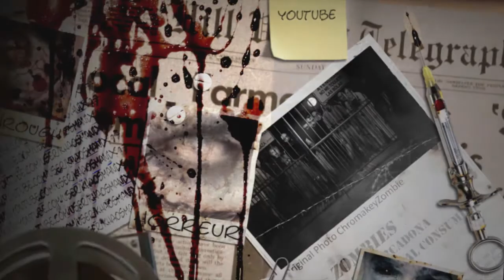Five Nights at Freddy's Vostfr [Night 5] (survival horror)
Five Nights at Freddy's est un jeu vidéo indie point-and-click survival horror développé par Scott Cawthon.
Vous travaillez pour le Pizza Freddy Fazbear comme veilleur de nuit, le but du jeu est de se défendre contre les personnages animaliers animatroniques possédés et de suivre leurs mouvements à travers l'établissement à l'aide des caméras de sécurité.
Five Nights at Freddy's a d'abord été publié par Desura le 8 Août 2014 Le 20 Août 2014, après qu'il a été approuvé par le système de services Greenlight le jeu a également été publié chez Steam.

Le joueur doit survivre à une nuit (de minuit à 06h00) sans être attaqué par l'un des animatroniques possédés qui ont pour noms Freddy Fazbear, Bonnie, Chica, et Foxy itinérant de l'établissement.
Le joueur a accès à un réseau de caméras de sécurité dans tout l'établissement pour suivre le mouvement des robots animatroniques. Chacun des quatre personnages ont des modes de mouvements distincts, la plupart des mouvements des personnages ont lieu hors de l'écran, les flux de caméra sont mal éclairée et déformées , l'une des chambres contient uniquement un flux audio, et les caméras ne couvrent pas certain domaines de la construction plus notamment les deux couloirs directement à gauche et à droite de la salle de contrôle. Le joueur peut fermer les portes pour se défendre, et allumer brièvement les lumières dans les couloirs pour vérifier l'animatronique trop curieux, mais ne peut pas quitter la salle qu'il garde lui-même. L'alimentation fournit est limitée, le joueur doit être stratégique: la puissance est drainé plus rapidement chaque fois que les caméras, les portes et les lumières sont utilisés. Si le joueur est à court de puissance, les caméras deviennent inutilisables, les portes s'ouvrent, et les lumières s'éteignent, laissant le joueur sans aucune défense contre une attaque. Le jeu contient cinq niveaux de difficulté croissante, dénommés "nuits". Une sixième nuit avec un niveau de difficulté encore plus élevé peut ce déverrouiller une fois les 5 premières nuits achevés, et l'achèvement de la sixième nuit ouvre un éditeur de niveaux où le joueur peut ajuster le niveau de l'IA des caractères.